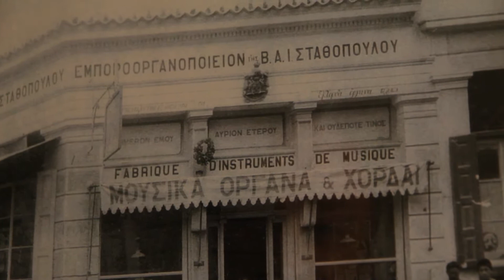Πρόσωπα & Σημεία - Κολοκοτρώνη & Νικίου - Project210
Η Shedia μας ταξιδεύει στην ψυχή της πόλης. Πώς θα σας φαινόταν το Εμπορικό Τρίγωνο να ήταν όλο ένας πεζόδρομος; Ο Χρήστος Αλεφάντης μας μιλάει για τα όραμά του.Για έναν κόσμο με επίκεντρο τον άνθρωπο.
Βρείτε μας:
Cinematographer: Βασίλης Καπετανέας (@v.kapetaneas)
Αναστασία Μάνου (@anastasia.macmanous)
Film Editor: Άρης Γαληνός (@aris_galinos)
Assistant: Αλέξανδρος Γιαννακόπουλος (@alexandros.giannakopoulos.75)
Creative: Αναστασία Μάνου
Project Manager: Νίκος Χατζηχριστοδούλου
Production: Multitrab Productions